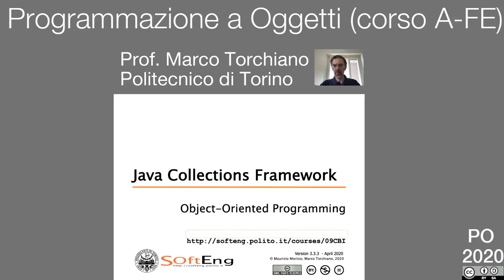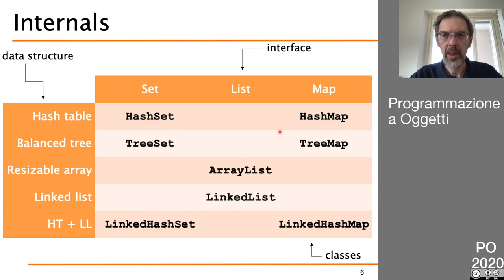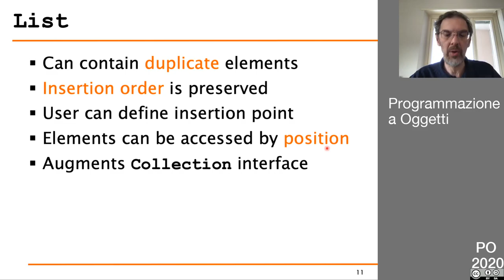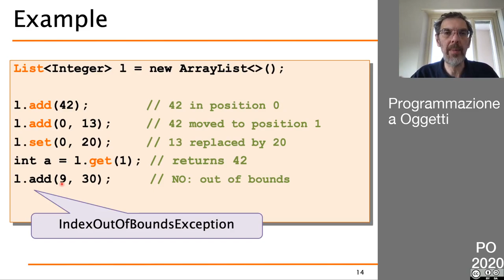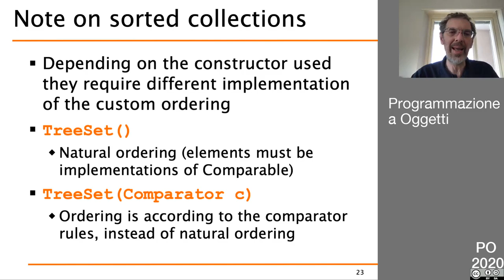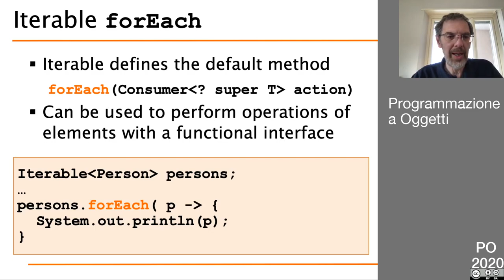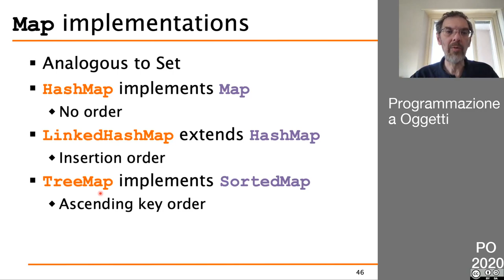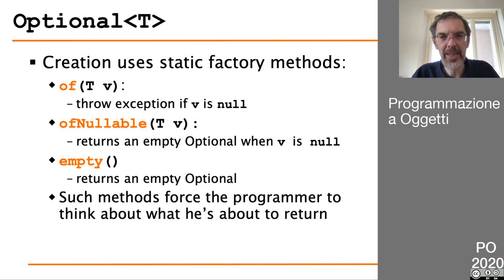36 Framework Collections (parte 1)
- organizzazione del framework
- contenitori di gruppo
- contenitori associativi